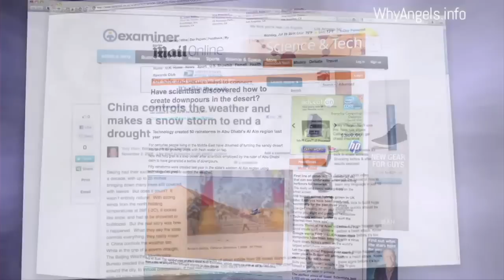Eddie Bravo on LatiNation Part 2 Discussing Chemtrails & Geo-engineering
Eddie Bravo dicusses chemtrails and geo-engineering with Humberto Guida and Gabriela Fresquez on LatiNation. MUST SEE!